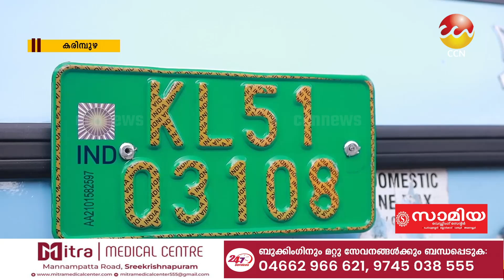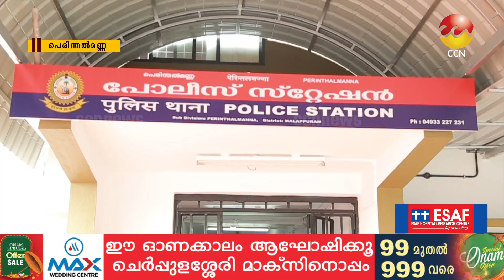03/08/2024 CCN NEWS സംപ്രേഷണം ചെയ്ത വാർത്തകൾ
03/08/2024 CCN NEWS സംപ്രേഷണം ചെയ്ത വാർത്തകൾ